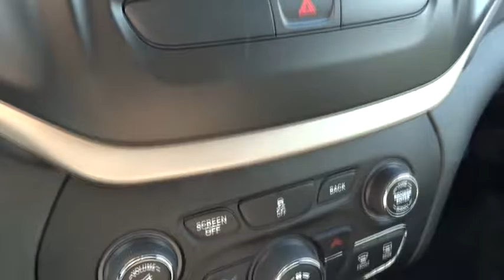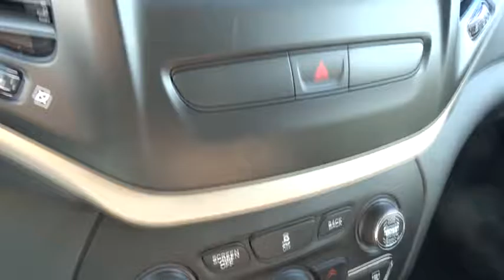2017 Jeep Cherokee Columbus, Lancaster, Central Ohio, Newark, Athens, OH C27440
2017 Jeep Cherokee
2017 Jeep Cherokee LATITUDE 4X4 - Stock#: C27440 - VIN#: 1C4PJMCB2HW570803

2840 N. Columbus St.